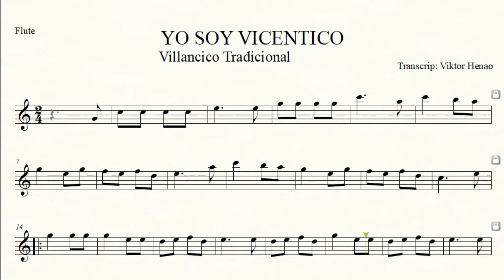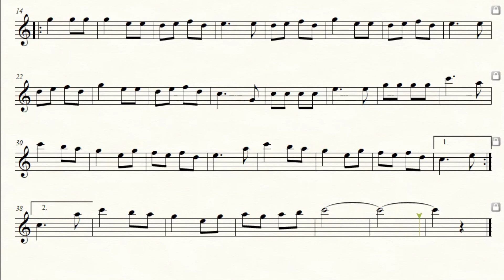YO SOY VICENTICO - Partitura de Flauta (Villancico)